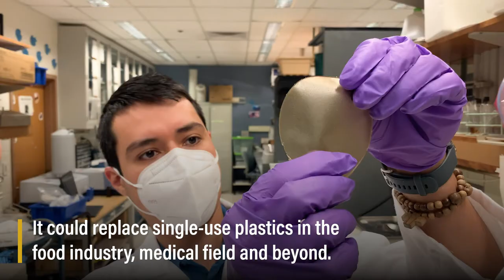Making Chia Seeds into Biodegradable Plastic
Beyond spreading the seeds across a ceramic novelty head to create a funky, green-growing hair style, researchers in Purdue University's Department of Food Science have found chia seeds could be a potential solution to single use plastic pollution.

Andrea Liceaga, associate professor of food science and director of the sensory evaluation laboratory,  found that processing chia seeds creates a by-product, called mucilage, which can be used to create a biodegradable film. This film is strong and flexible like plastic, but decomposes in months, not decades.